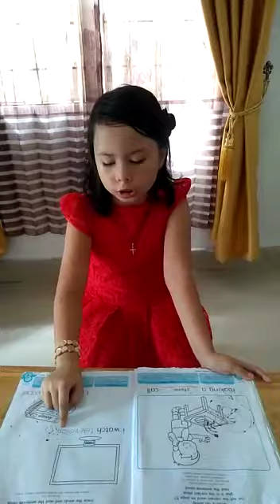Naomi BELAJAR Bahasa Inggris..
TK ST LUSIA Sei Rotan .Tugas Dari Man.